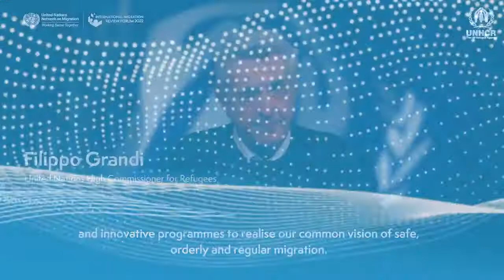IMRF2022: Make a Pledge